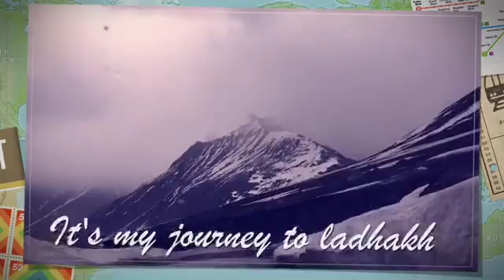Road Trip to Leh Ladakh - Devils on Wheelz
Road trip to Leh ladakh. A road trip from Delhi to srinagar Leh and back, a must trip for everyone a Dream ride.